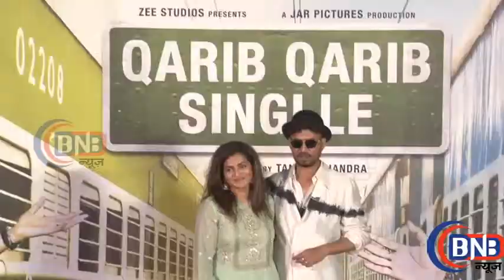Latest Film Qarib Qarib Singlle Trailer Launch with Star Cast